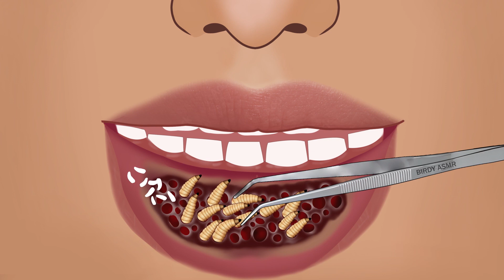ASMR Remove maggots from the brave explorer's mouth animation | Couse of eating rotten fruits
Hi.. It's Birdy ASMR again..😀

Explore the thrilling world of ASMR as we embark on an extraordinary journey to remove maggots from the brave explorer's mouth in this captivating animation! 🪰🦷

Join us in unraveling the mystery behind the "Couse of eating rotten fruits" and the unexpected consequences it brings! 🍏🤔

Don't forget to SUBSCRIBE for more intriguing adventures like this one, HIT that LIKE button if you were both fascinated and grossed out, and SHARE this video with your fellow explorers and ASMR enthusiasts! Let's spread the excitement! 🌟